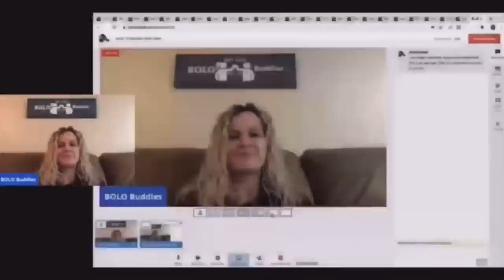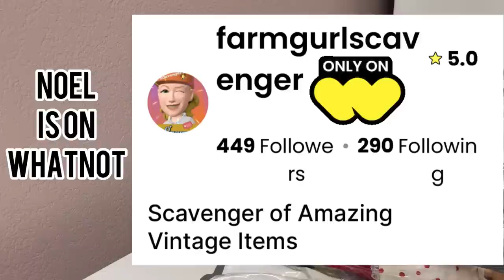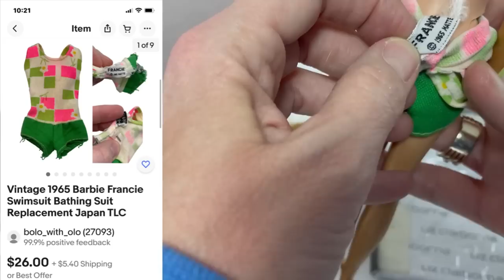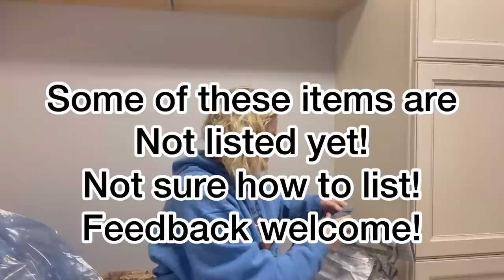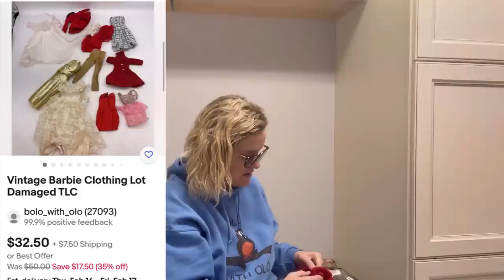Hot Mess Box will Earn Me BIG PROFITS Monster High Bratz Vintage Barbie and more